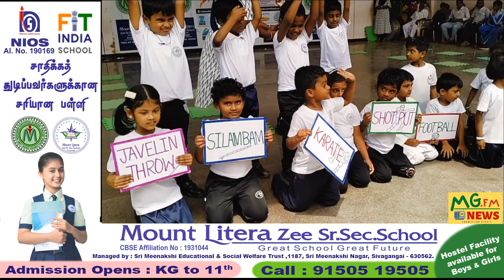Annual_Sports_Meet 2023-24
Mount_Litera_Zee_Senior_Secondary_School​​​​​​​​​​​​​​
Organized Homeschooling Learning Session regularly.